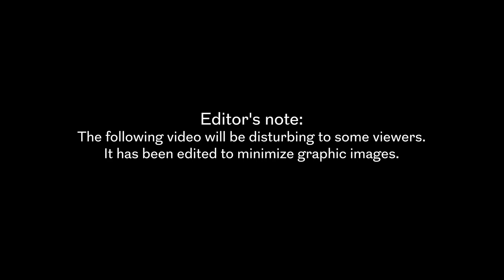Video shows Philadelphia Police officer Mark Dial shot Eddie Irizarry within seconds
Defense attorney Shaka Johnson shared footage Tuesday that shows Philadelphia Police Officer Mark Dial shooting Eddie Irizarry within five seconds of getting out of his patrol car.